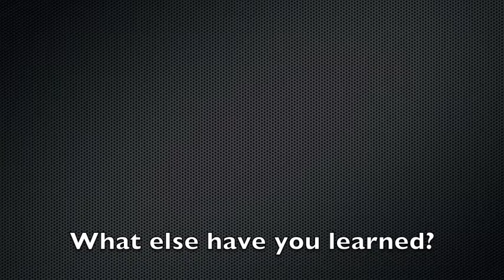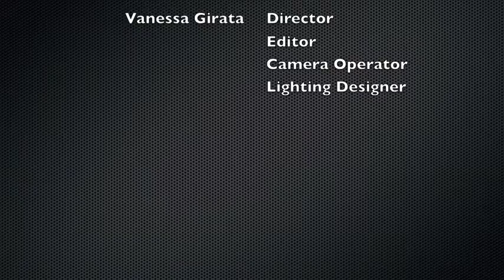Video Resume: Madalyn Young